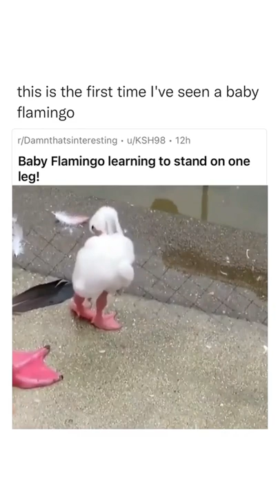Baby Flamingo learning to stand on one leg